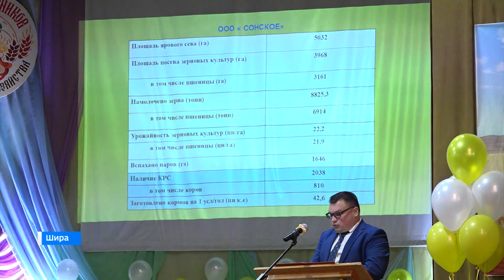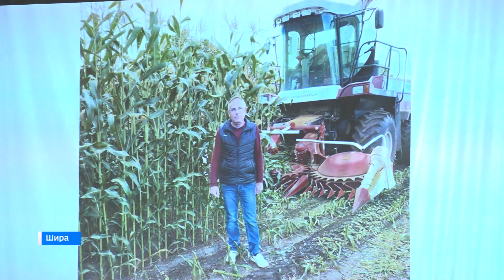День работников сельского хозяйства отметили в Ширинском районе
Ширада  пу  наада  аал хонии ярмарказы ирткен, анда мал-хус  иттерi, хысхы маймахтар паза пасха даа  коп ниме садылган. Культура туразында, тiзен, аал хониинда тiспен iстен парчатхан улусты таныхтааннар.